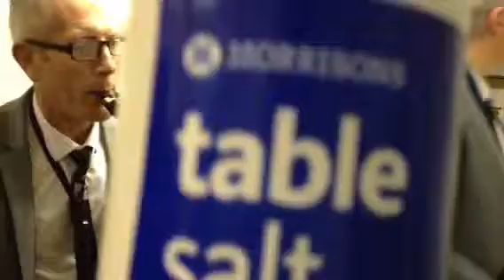Bvats brass - a retrospective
None required
It breathes. It lives. it is